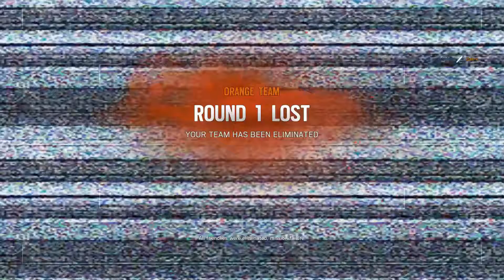The Energizer Challenge! | Rainbow Six Siege| Sensitivity Challenge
This is the challenge where you max out your sensitivity to the highest it can go and the one with the highest kills wins, the second challenge is the same but with the sensitivity the lowest it can go it was a lot of fun and shout out to all the guys the made this fun and possible!
Anarchy, DahV, Rudy, and panda! and that random guy who joined Morman-CaLYpso!